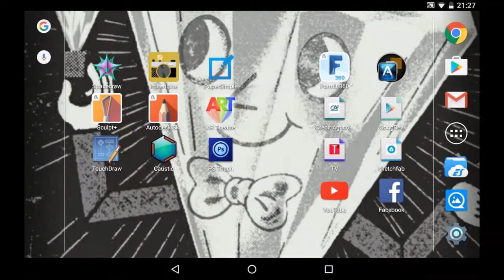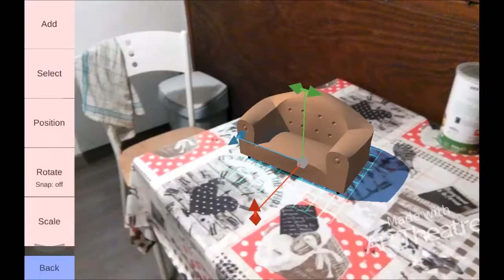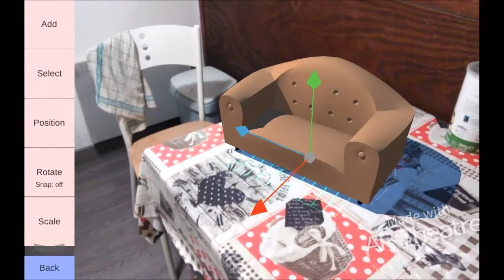AR Theatre tuto